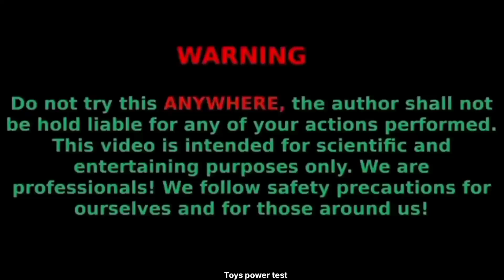Rc Car vs Rocket